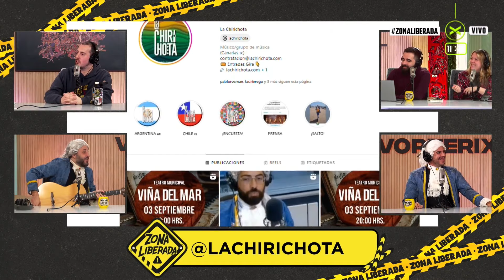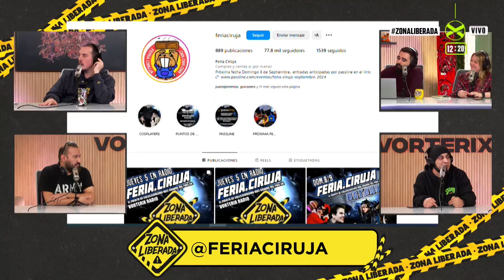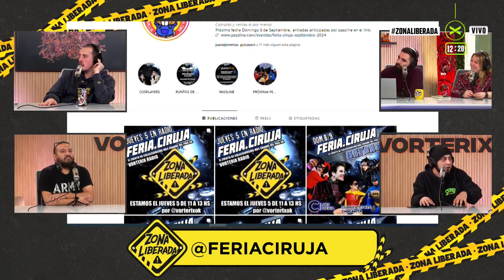LA CHIRICHOTA EN VIVO | ZonaLiberada | COMPLETO 05/09